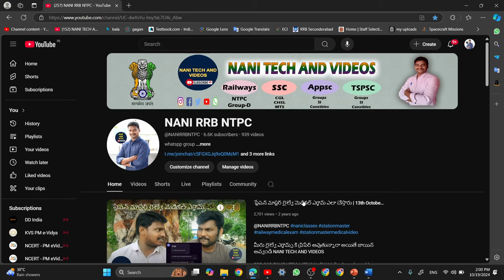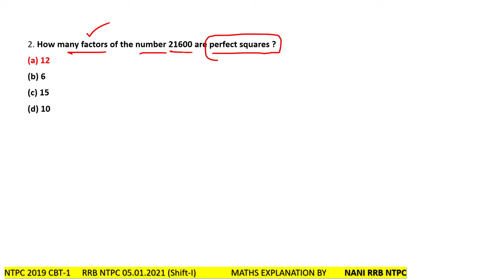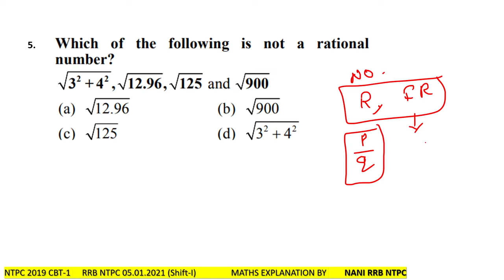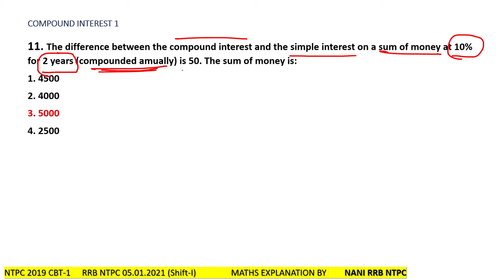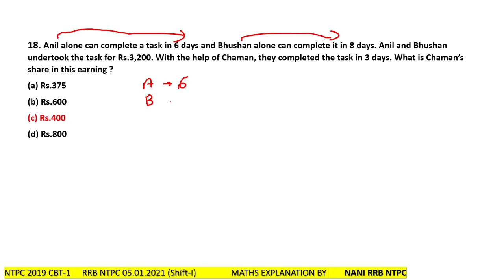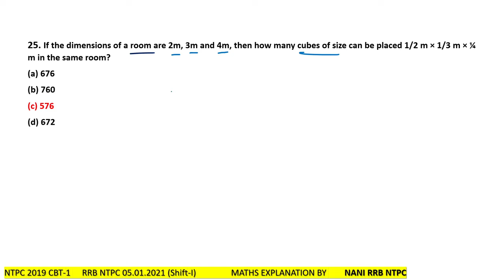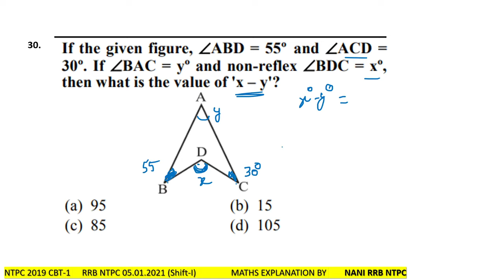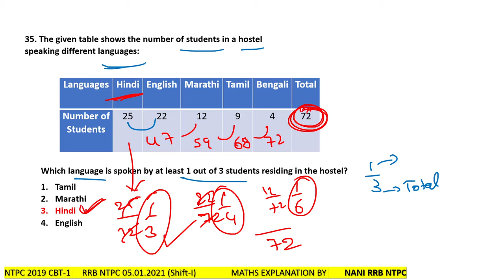set-9 RRB NTPC 2019 CBT-1 PREVIOUS YEAR MATHS bits by NANI RRB NTPC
RRB NTPC 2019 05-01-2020 morning shift maths bits explanation
RRB NTPC 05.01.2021 (Shift-I) MATHS EXPLANATION BY NANI RRB NTPC

RRB NTPC 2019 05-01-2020 MORNING shift MATHS  bits explanation by nani sir
RRB NTPC 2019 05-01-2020 evening shift MATHS bits explanation